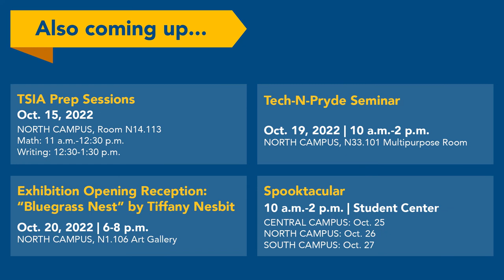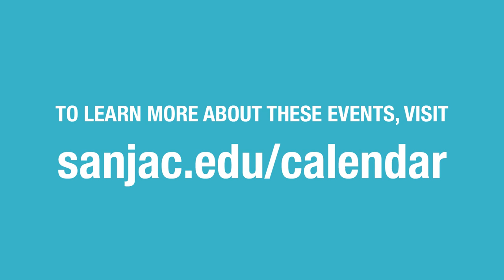Campus Connection | Oct. 15-28, 2022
Here’s what is happening on campus Oct. 15-28! For information about these events and more, visit sanjac.edu/calendar.